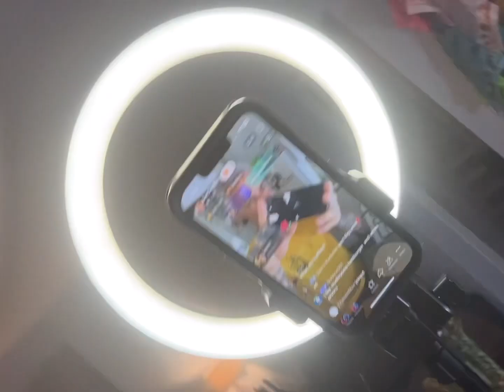That ship already sailed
Food life NYC